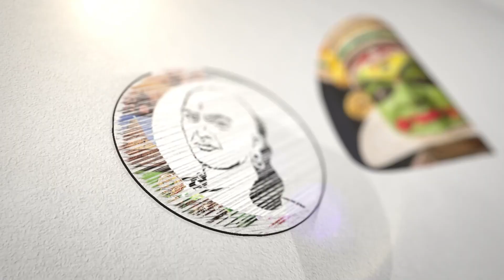''காஷ்மீரில் தொடரும் பயங்கரவாதிகள் | வேட்டை - பாதுகாப்பு படை | Kashmir | Army | Indian Army | News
சாணக்யா!